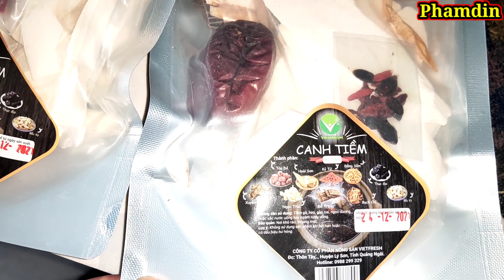Cách làm món heo hầm thuốc bắc ẩm thực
Am thuc cach lam mon heo ham thuoc bac thit heo rung ham voi thuoc bac mon an bo duong tot cho suc khoe huong dan lam mon heo ham thuoc bac
Ẩm thực cách làm món heo hầm thuốc bắc thịt heo rừng hầm với thuốc bắc món ăn bổ dưỡng tốt cho sức khỏe hướng dẫn làm món heo hầm thuốc bắc ẩm thực tây bắc với thịt heo rừng hầm thơm ngon bổ dưỡng với thuốc bắc